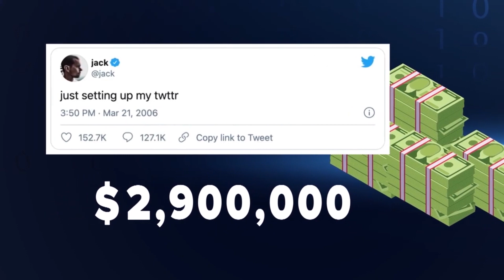What is an NFT?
The cryptocurrency craze is producing millionaires. And NFTs are emerging as a popular way to sell art and all kinds of original pieces of internet history?
KING 5s Jake Whittenberg explains what they are, and has an extended conversation with a crypto expert about what's fueling the craze and what the future may hold.

Thank you to Jess Sloss at Seed Club for helping to put it all into perspective!